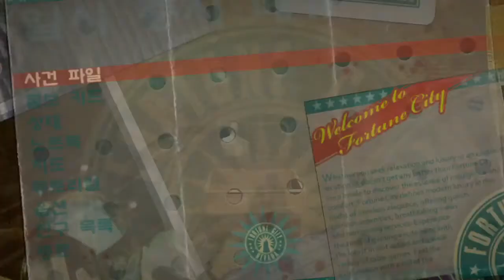데드라이징 2) 용연향 실황 최종화 Dead Rising 2 좀비공포